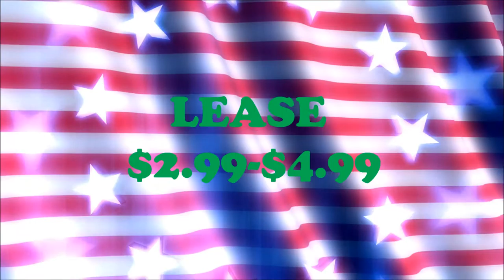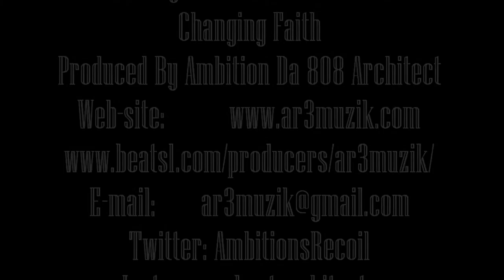ASAP Rocky Free Beat Download Changing Faith [Prod. By Ambition Da 808 Architect]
Changing Faith [Prod. By Ambition]